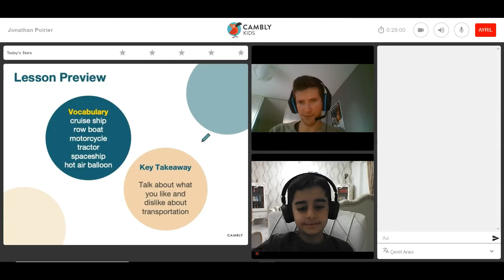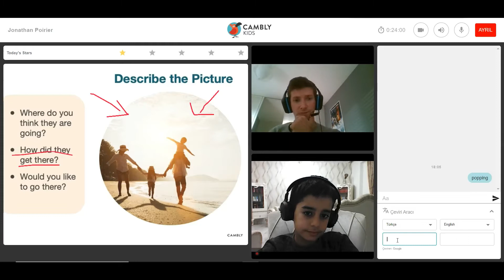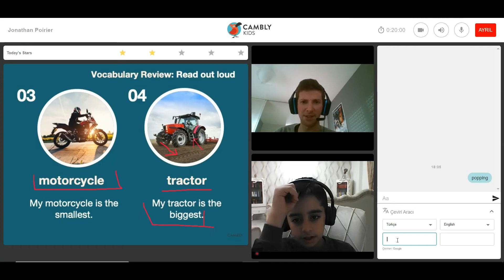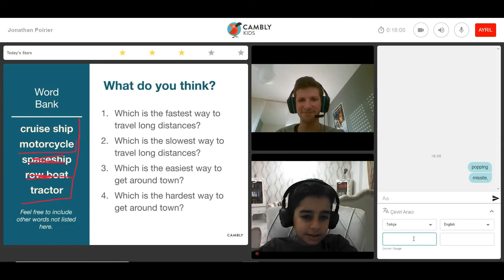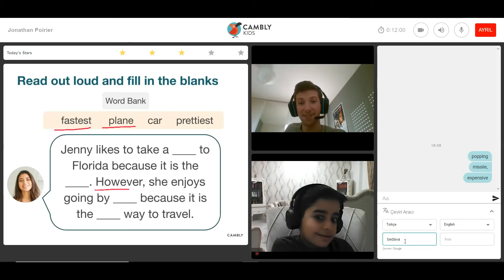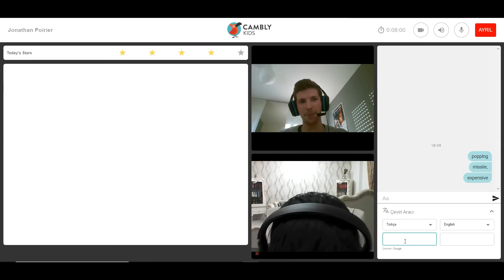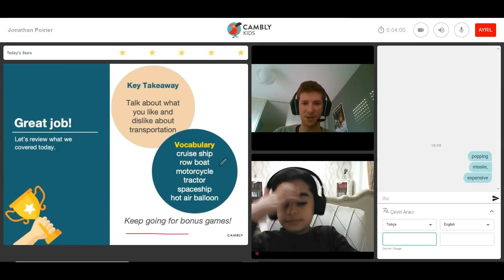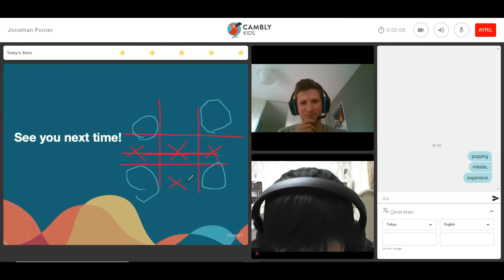Cambly Kids ile İngilzce Öğreniyorum